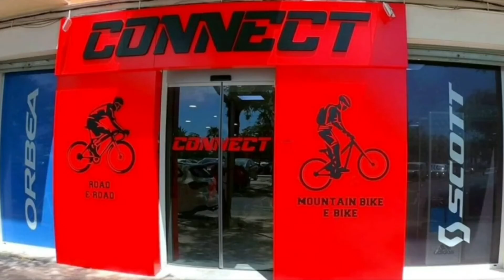RUTA ELCHE 🚴‍♂️ | ALMUERZO PINTAT 🍺🥖🥓☕️ | XARANGA 🥁🎺🎷 | MASCLETÁ HOGUERAS SAN VICENTE 2022 💥💥💥💥💥